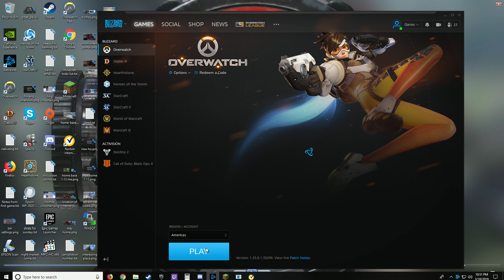Overwatch 2019 03 18 22 44 13 10